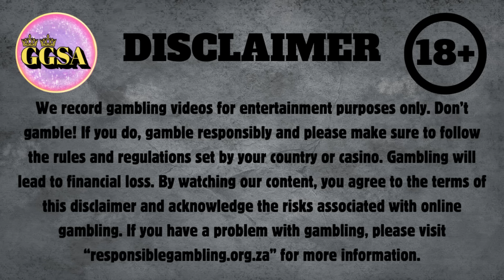Playing a Variety of Slots! (Pinata Wildz, Power of Rome, Fruit Party, Joker's Jewels, Das xBoot)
In this video, I play a variety of slots! I start with Booming Games, Pinata Wildz and Power of Rome. Then I move onto No Limit City, Das X Boot and lastly, Pragmatic Play, Fruit Party and Joker's Jewels.

Socials:
Facebook Group: Gambling Girls South Africa
Kick: gamblinggirlssouthafrica